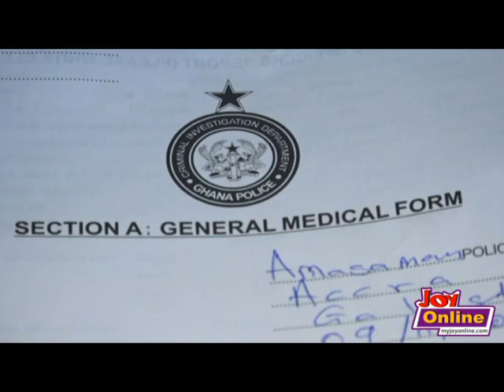Fingers of 6-year-old boy rots away after uncle pounds and dips them in boiling water